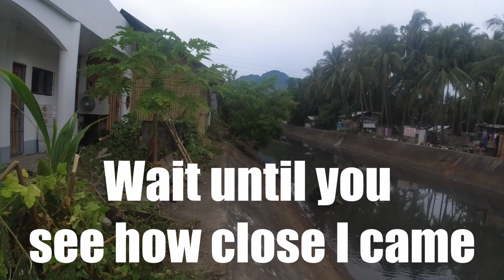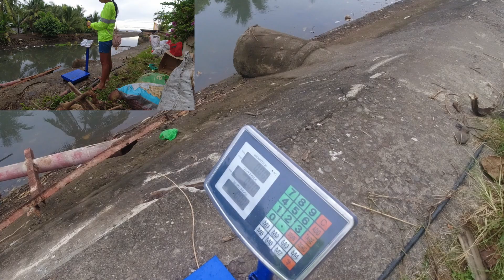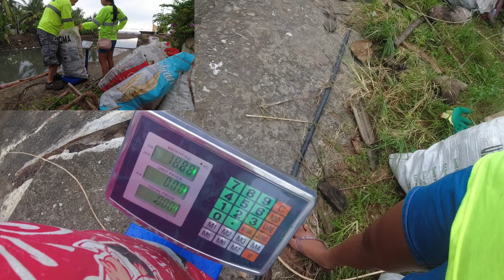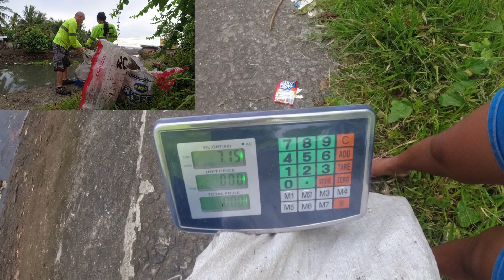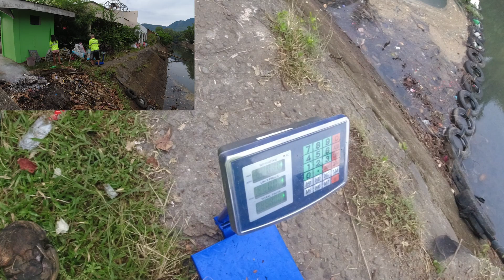A FIRST! WATCH A TRUE WEIGH IN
As promised a true weigh in of last Videos King Kaboom plastics and trash. Seems to be a competition as to who removes the most Ocean plastics and trash for the money. All I ever see is claims, never a true weigh in.  Far as I can tell Tropical Ocean Cleanup has no competition, our river trash Kabooms are nearly Free, cleaned out by the local Government and I donate my time. Just imagine how many rivers and canals we could put Kabooms in if we had the funding the other organizations do. I will let you do the math, our last weigh in of this one Kaboom was nearly 300 kilos also for a weeks worth. If you know of any others showing a true weigh in please post a link. What you think of my second pix in pix attempt?